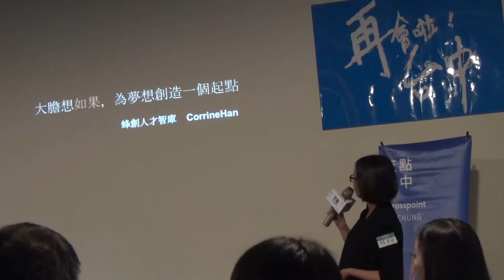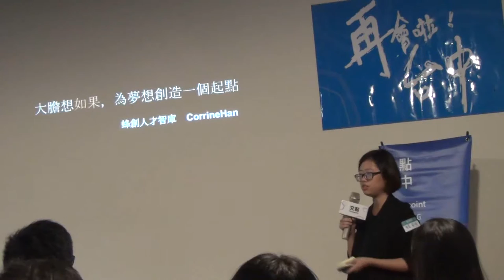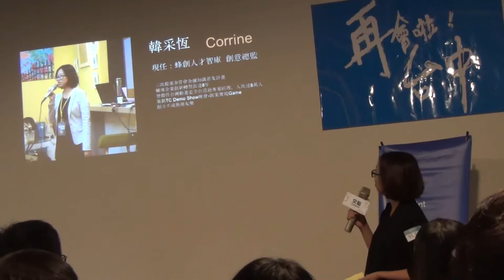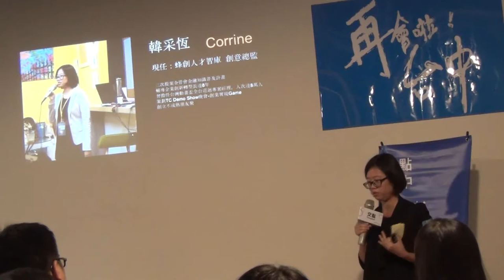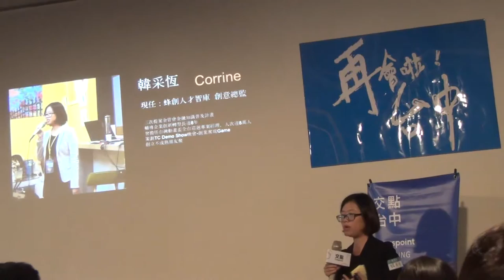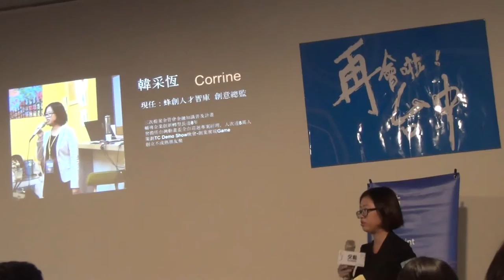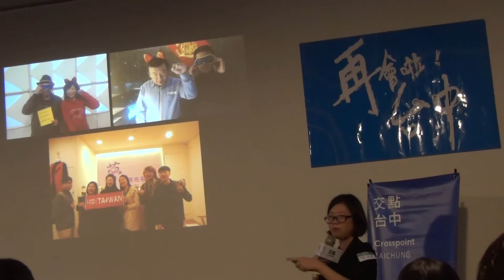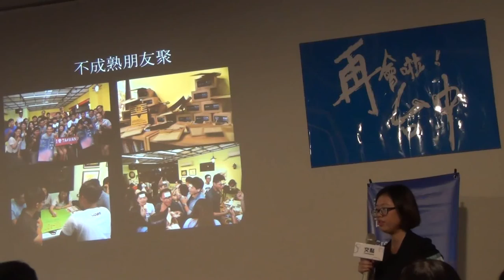交點台中 - 2016.10 - 韓采恆 / 大膽想如果，為夢想創造一個起點